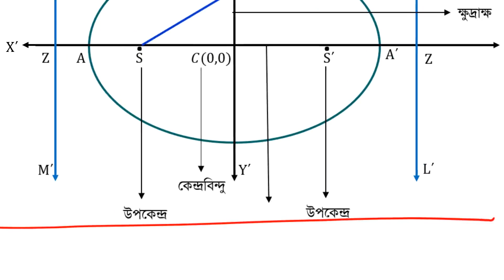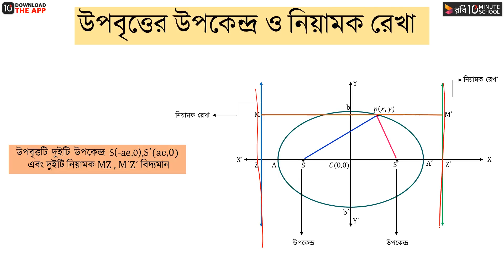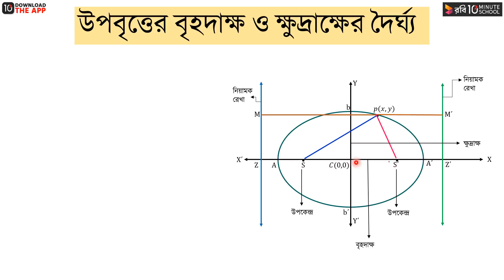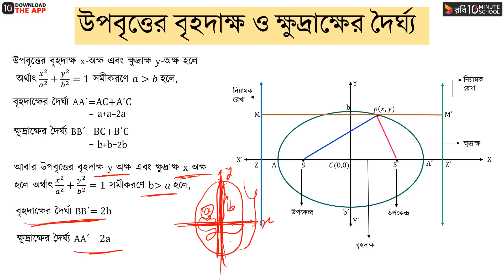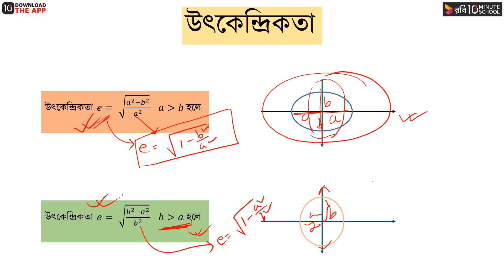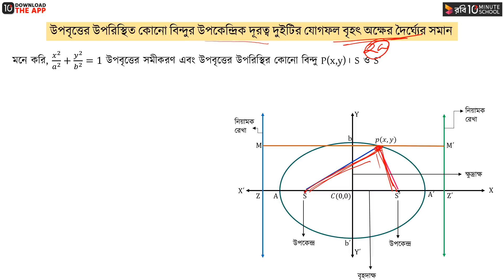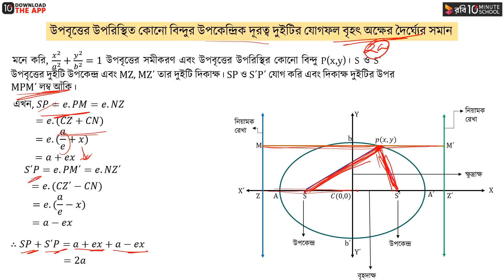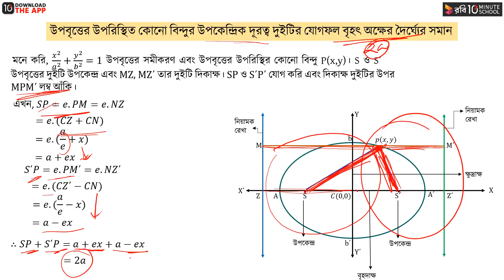অধ্যায় ৬ : কনিক - উপবৃত্ত : পর্ব - ২ [HSC]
কনিক (Conics), অর্থাৎ HSC Higher Math Chapter 6 -এ পরাবৃত্ত, উপবৃত্ত এবং অধিবৃত্ত, এই তিন ধরনের কনিক সম্পর্কে আলোচনা করা হয়েছে। এই অংশে আমরা ৬.২ অর্থাৎ উপবৃত্ত বা Elipse সম্পর্কে আলোচনা করবো।

এই ভিডিওটিতে Asaduzzaman Shanto ভাইয়া উপবৃত্ত ও উপবৃত্তের আদর্শ সমীকরণ, উপবৃত্তের উপকেন্দ্র ও নিয়ামক রেখা, উপবৃত্তের বৃহদাক্ষ ও ক্ষুদ্রাক্ষের দৈর্ঘ্য, উৎকেন্দ্রিকতা, উপকেন্দ্রিক লম্ব ও এর দৈর্ঘ্য, উপকেন্দ্রিক দূরত্ব এবং বৃহদাক্ষ সম্পর্কে আলোচনা করেছেন। উপবৃত্তের অংক সমাধানে যাওয়ার পূর্বে ভিডিওটি তোমাদের জন্য সহায়ক হবে বলে আমরা আশা করছি।

Instructor Name: Md Asaduzzaman Shanto

00:00 উপবৃত্ত ও উপবৃত্তের আদর্শ সমীকরণ
02:31 উপবৃত্তের উপকেন্দ্র ও নিয়ামক রেখা
03:18 উপবৃত্তের বৃহদাক্ষ ও ক্ষুদ্রাক্ষের দৈর্ঘ্য
05:47 উৎকেন্দ্রিকতা
08:13 উপকেন্দ্রিক লম্ব ও এর দৈর্ঘ্য
09:15 উপকেন্দ্রিক দূরত্ব ও বৃহদাক্ষ